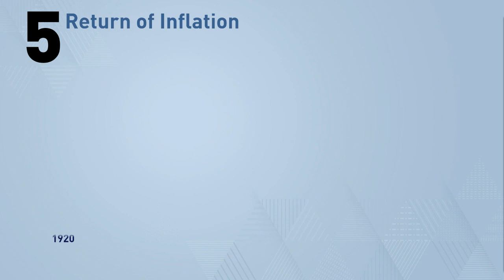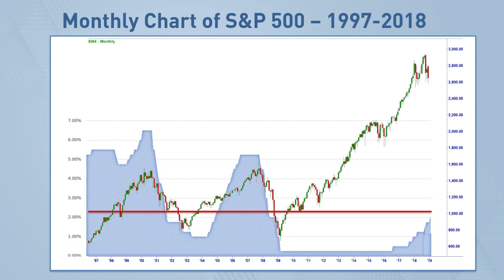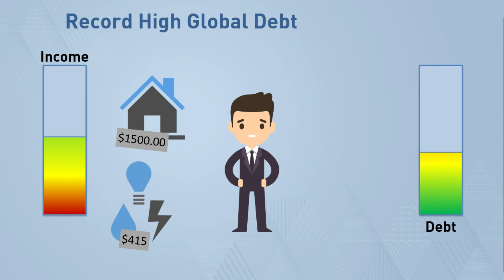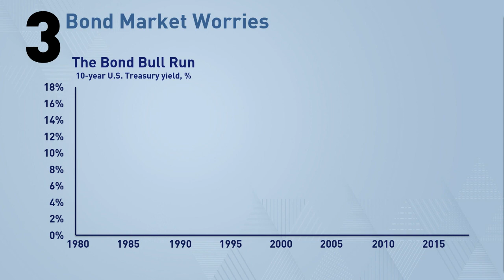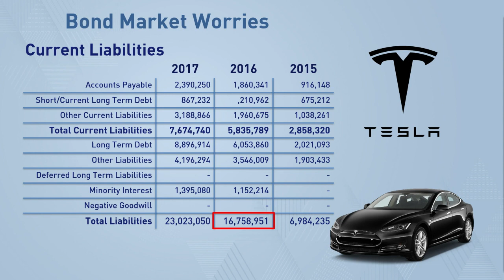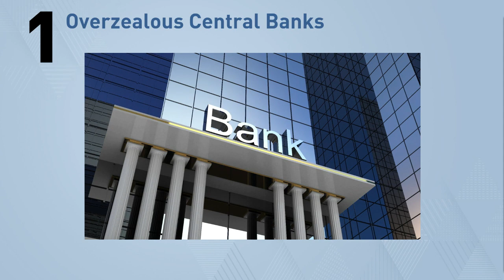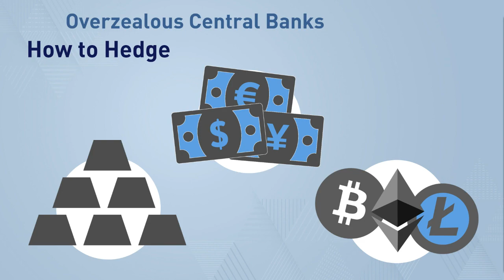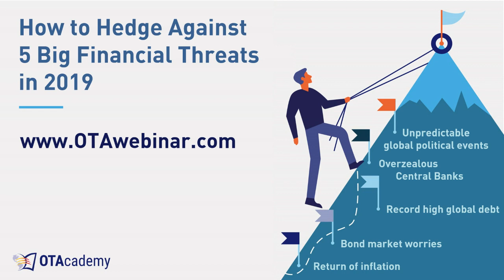How to Hedge Against 5 Big Financial Threats in 2019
Online Trading Academy's Merlin Rothfeld reviews how many markets are experiencing high levels of volatility as well as why investors are worried about holding on to their assets and are transferring their investments to more liquid assets. Join us as we look at the 5 biggest threats in 2019 and share strategies that could be used for hedging against them.